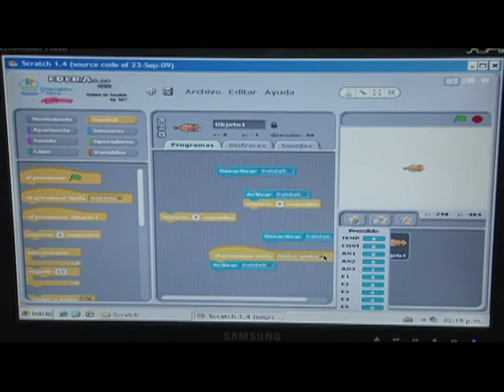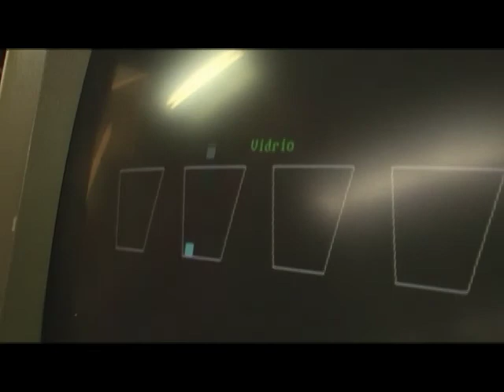Estrategia de Robótica Educativa Ambiental de Computadores para Educar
El uso responsable y creativo de los residuos electrónicos es una alternativa para formar con el ejemplo en la vida escolar y el medio ambiente.